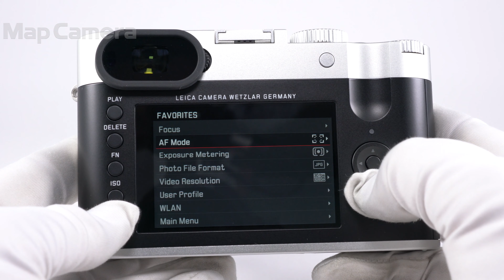Leica (ライカ) Q(Typ116) Snow by Iouri Podladtchikov 新同品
Leica (ライカ) Q(Typ116) Snow by Iouri Podladtchikov

【付属品】
元箱・ケース用元箱・内箱・外国語取扱説明書・USBケーブル・バッテリー・チャージャー・ACコードx2・ストラップ・レンズキャップ・レンズフード・化粧リング・レザーケース・キャリングストラップ

この特別限定モデルは、ソチオリンピックで金メダルを獲得し世界選手権で優勝するなど、輝かしい成績を残し続けているスイスのハーフパイプライダー、
『ユーリ・ポドラドチコフ（IouriPodladtchikov）氏』とのコラボレーションから生まれ、カメラのデザインには同氏のアイデアがふんだんに反映されています。
カメラのトップカバーとベースプレートにシルバーのアルマイト処理を施し、トップカバー上面にもシルバーの操作部品を採用した「ライカQシルバー」をベースに、
アルミニウム製のホットシューカバーと、名称にふさわしいピュアホワイトの本革のボディ外装が採用されていることが特長。
こちらのモデルは世界限定300台の発売で、シリアルナンバーが刻印されています。
ホワイトのソフトレザーケースとキャリングストラップがセットになった貴重な逸品です。

フルサイズセンサーと高性能な明るいレンズを搭載した、コンパクトデジタルカメラ「ライカQ」は、
同クラスのカメラとしては最も明るい高性能なレンズ「ライカズミルックスf1.7/28mmASPH.」を搭載し、
フルサイズセンサーと明るいレンズの組み合わせにより、被写界深度をコントロールしてのクリエイティブな作画が可能です。
定常光での撮影でも美しい描写を実現し、28mmという焦点距離により自然な遠近感で撮影できるので、ストリートスナップはもちろん、建築写真、風景写真などに最適です。

【おすすめポイント】ライカカメラジャパンにて各部点検を済ませた商品となりますので、安心してご使用いただける商品です。

【外観】側面に僅かにスレ箇所がありますが全体的に使用感少なく綺麗な商品です。貼革にもヨゴレなどなく綺麗です。
【機能面・操作】動作良好です。快適にお使い頂けます。